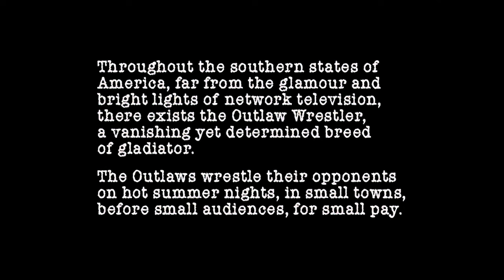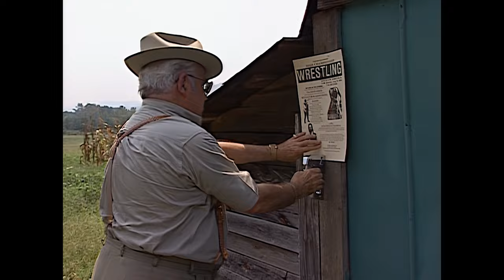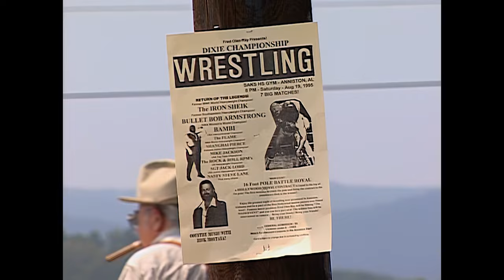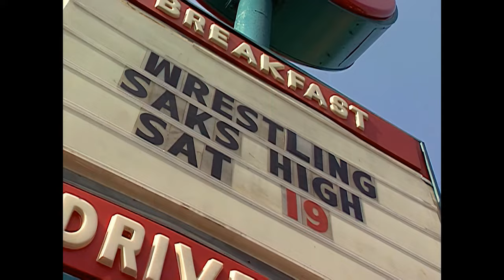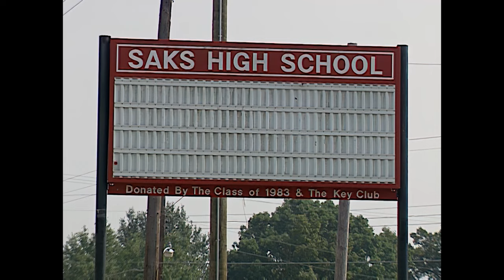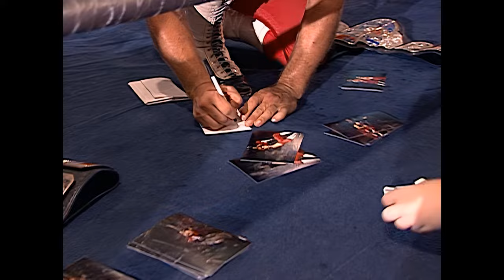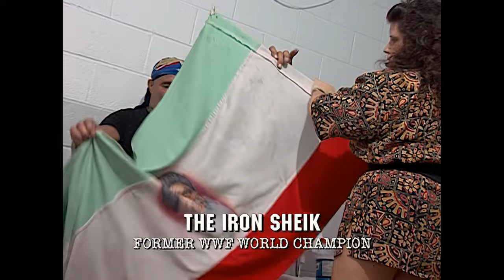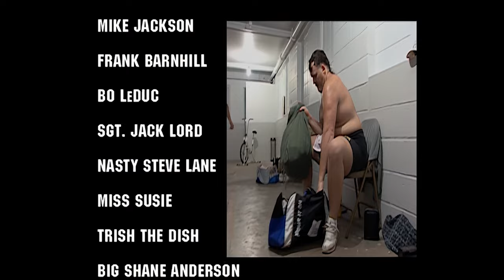Iron Sheik - The Maim Event (2014) | 90s WRESTLING DOCUMENTARY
The story of one hot night in Alabama as an Independent Pro Wrestling Show rolls into town with it's cast of high flying characters in faded tights. This film features former WWF World Champion Iron Sheik, Grits and Gravy crowd favorite Bullet Bob Armstrong, female wrestlers Bambi and Peggy Lee, the Masked Flame and other rising or falling stars.

Cast: Iron Sheik, Bullet Bob Armstrong, Peggy Lee, The Masked Flame
Genre: Documentary, Wrestling

Welcome to Quiver Distribution's official Full Movies Playlist! Get ready for an epic movie marathon with our collection of free, full-length action, drama, comedy, or sci-fi films. Buckle up for heart-pounding action, emotional rollercoasters, and mind-bending adventures that will blow your mind. From intense battles to captivating stories and futuristic wonders, we've got it all!

Immerse yourself in the ultimate cinematic experience without spending a dime. Grab your popcorn, find a comfy spot, and dive into the world of cinema. Get ready for an unforgettable movie night, all from the comfort of your couch. Lights, camera, and let the movie magic begin!